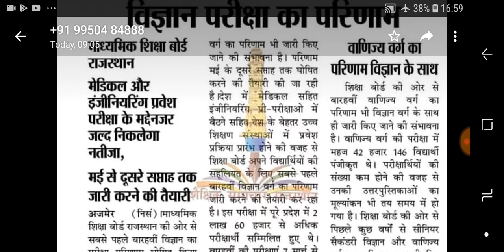ताजा शैक्षिक समाचार, rbse result news,